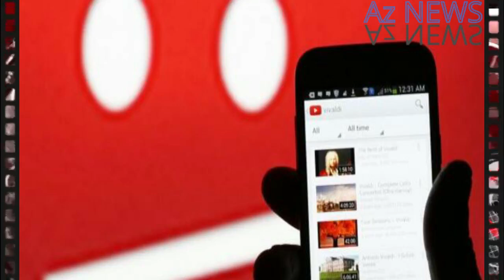Şəhidin xanımından TƏKZİB: "İlk dəfədir belə saxta məlumat eşidirik"